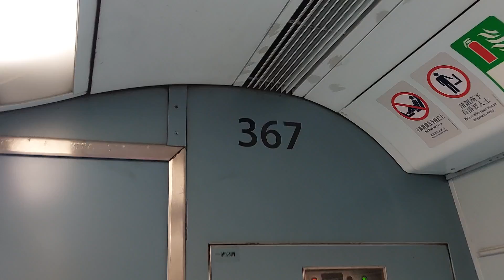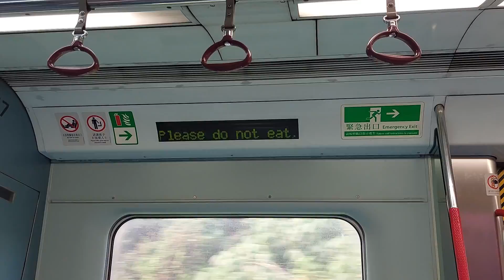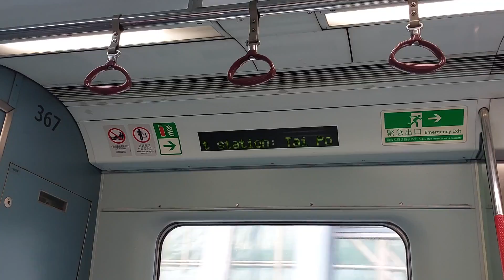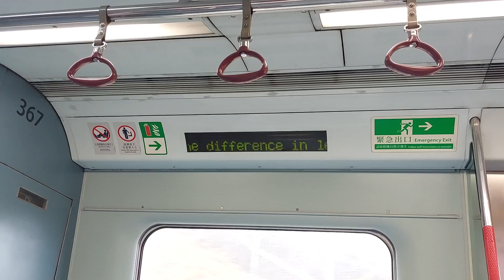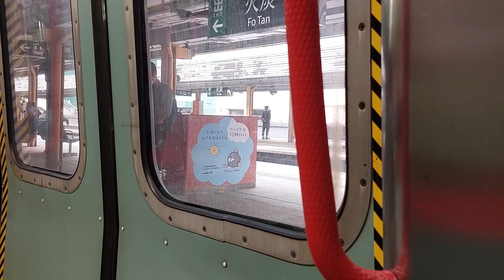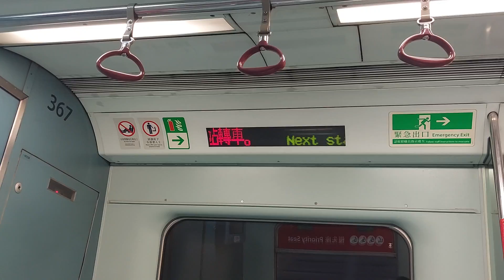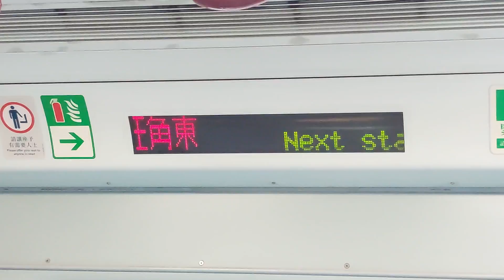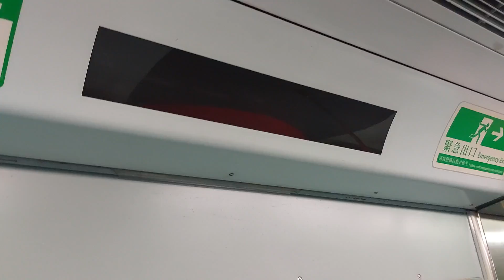港鐵東鐵線中期翻新列車全程行車片段(往紅磡)